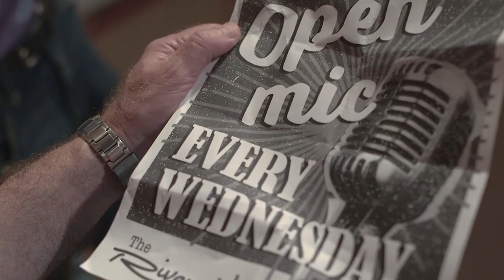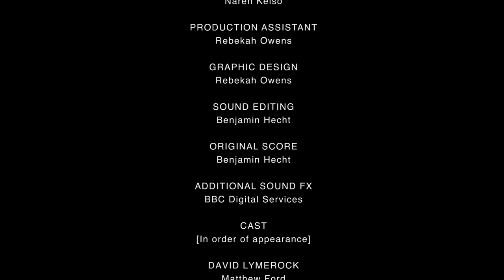Every Wednesday, A 48 Hour Film Project, New Haven 2019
The open road awaits. Pack an open mind and open ears.

"Every Wednesday"
A 48 Hour Film Project
New Haven, 2019
Team Dutch Elm Disease

David Limerock, Musician
Paintbrush
"Thanks for sharing."
Road Movie